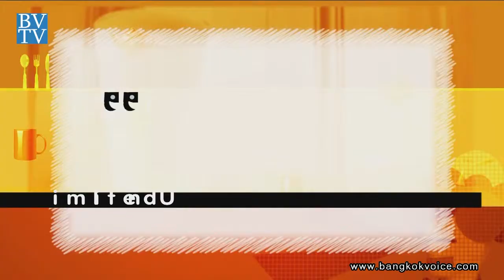House of Lakshmi Mantra / คุยกันวันเสาร์ Style Unlimited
... ช่วง"Saturday Talk" คุณก๊อต และคุณจุ๊บแจง จะพาไปพูดคุยกับคุณภรวรรณ มหารักขกะ เจ้าของร้าน House of Lakshmi Mantra